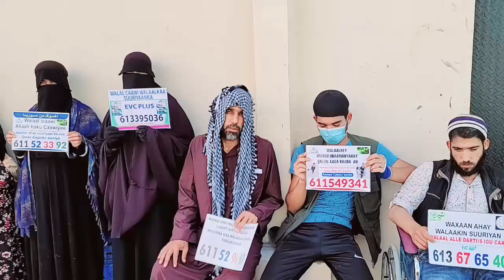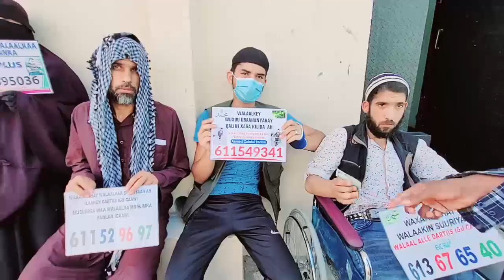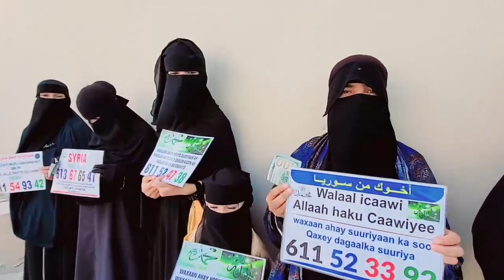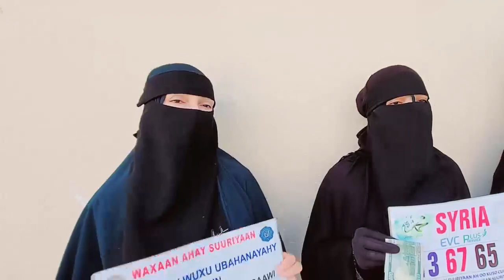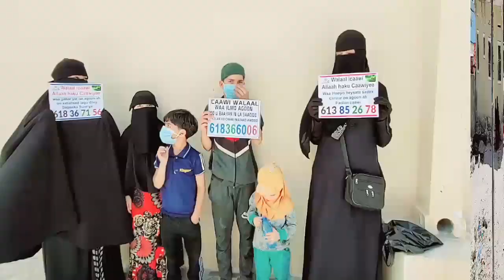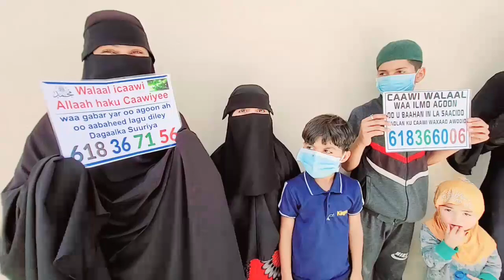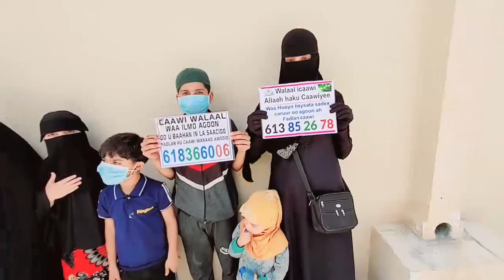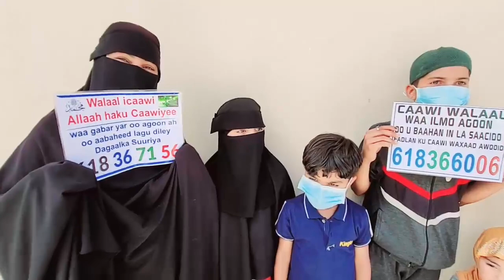TAAKULA OO QOYSAS BADAN SUURYAAN LACAG CULUS SIISAY